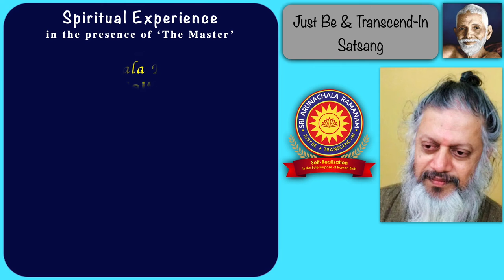பிரதி சனி மற்றும் ஞாயிறு1 - நாள் இலவச நேரடி அனுபவ முகாம் 17 - 18 ஏப்ரல் 2021 | சுவாமி அருணாசல ரமணன்